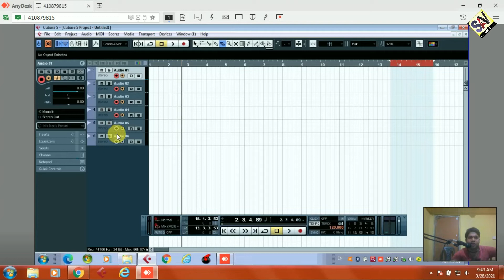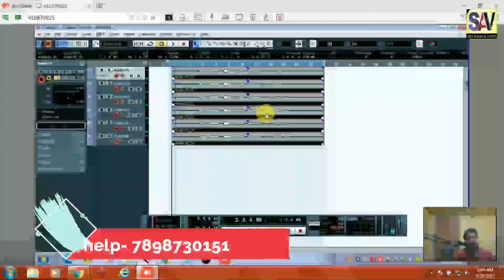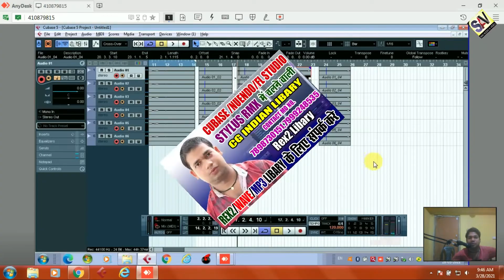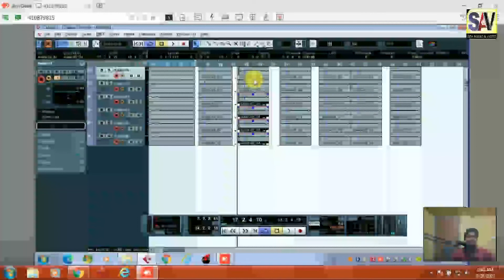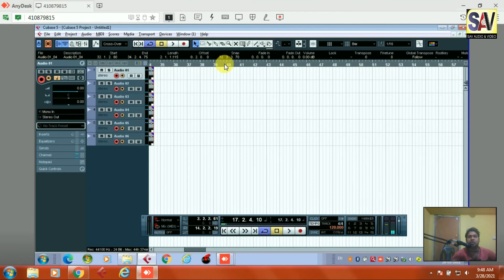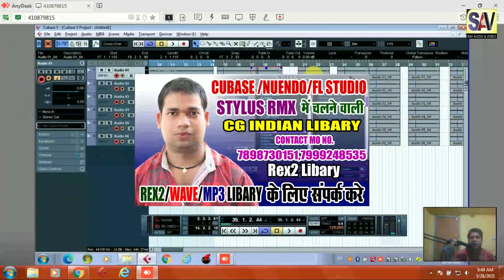गाना में आन्तरा कट करना सिखे | antra cutting Cubase 5 teaching | Online Courses Recording VIdeo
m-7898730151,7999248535